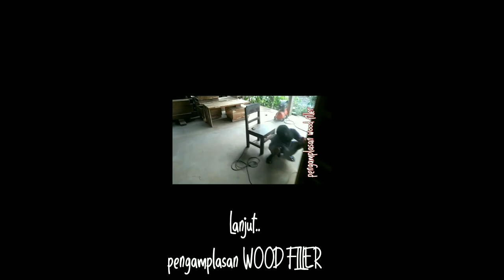Tutorial finising lengkap ALMARI PINTU SLEDING 2021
Assalamualaikum sobat finising,vidio kali ini kita akan memfinising Almari pintu sleding lagi.Dengan tutorial yang cukup lengkap..